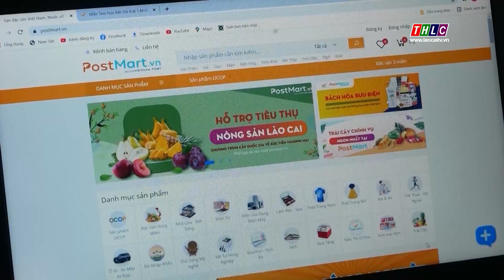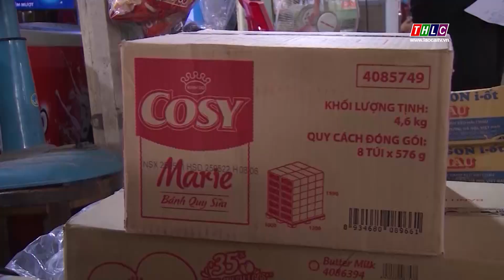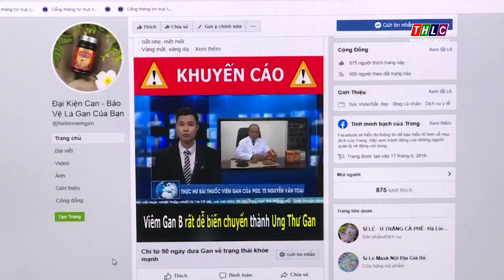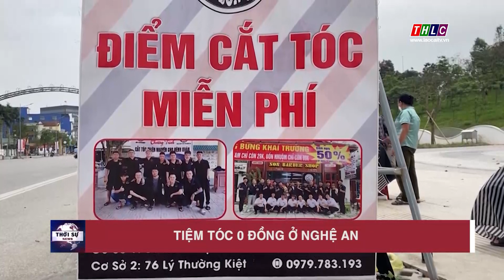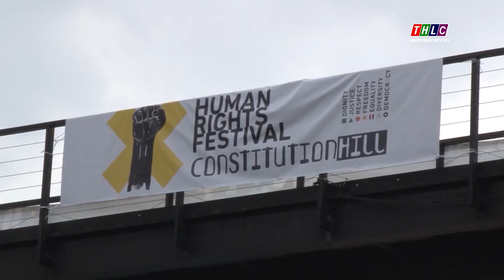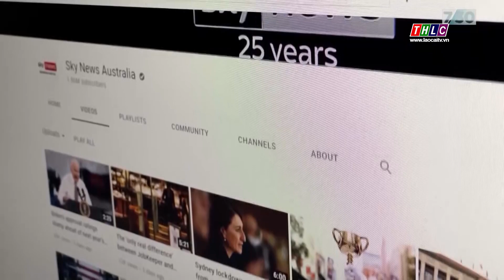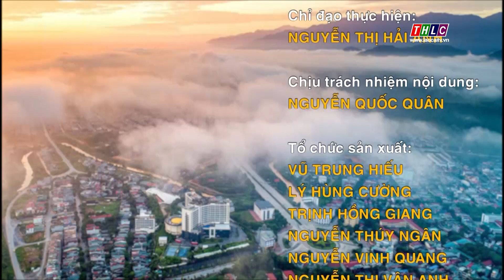Thời sự Lào Cai 21h50 (21/3/2022) | THLC